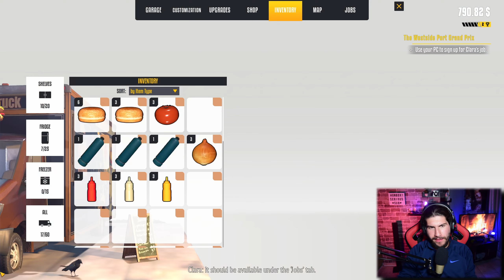Μου έκαψε την καντίνα! #2 | Food Truck Simulator Greek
●Το παιχνίδι που παίζω είναι το: Food Truck Simulator🍟🌭

🟢ΤΟ PC ΜΟΥ:
CPU: AMD ​Ryzen 5 2600 Box 3.4GHz
GPU: Gainward GeForce RTX 3060 Ti 8GB Ghost
Motherboard: Gigabyte Aorus B450 Elite (rev. 1.0)
RAM: G.Skill TridentZ RGB 16GB DDR4-3200MHz
HDD: Western Digital Blue 4ΤΒ
HDD: Western Digital Black 500GB (64MB Cache) (X2)
SSD: Kingston A400 240GB
PSU: Thermaltake Smart RGB 600W
PC Case: Aerocool Shard

🔵🎤Μικρόφωνο: Behringer C1-U
🖱Mouse: Motospeed V30 Black
⌨Keyboard: Motospeed CK108 (Outemu Black)
🎧Headset: Zeroground HD-2400G Keiji
📸Κάμερα: Nikon D3300
🥽VR Headset: Sony PlayStation VR